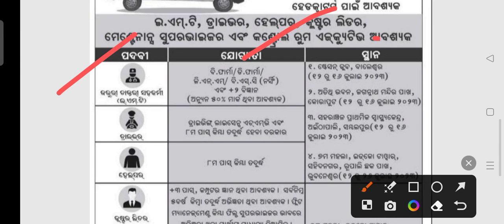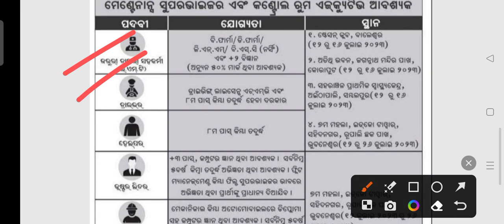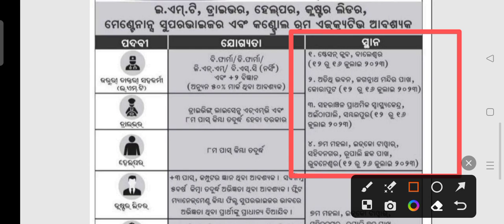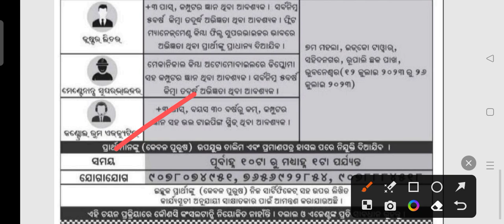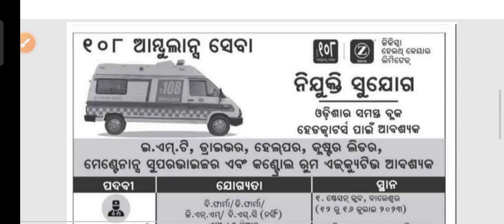108 Ambulance services recruitment 2023 !! Odisha latest job notification 2023 !!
108 Ambulance services recruitment 2023.